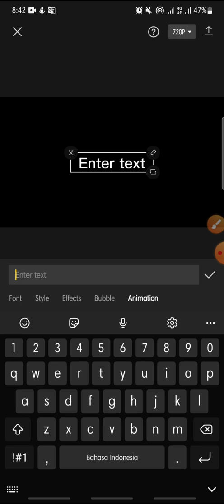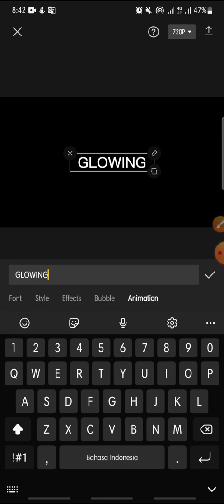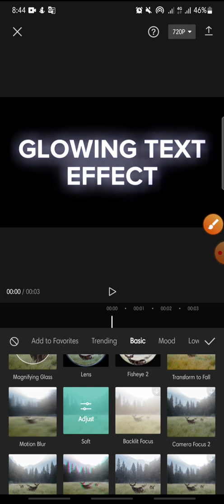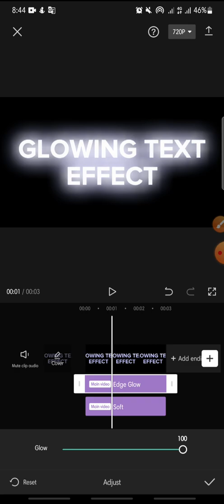How To Create Glowing Text On CapCut Apps || CapCut Tutorial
GLOWING TEXT ON CAPCUT APPS